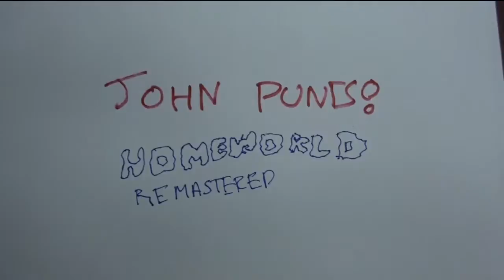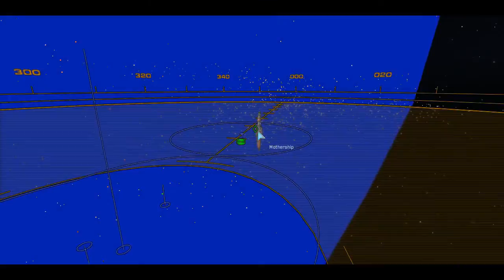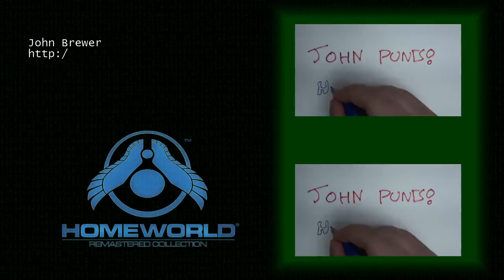Great Wastelands I - John Punts - Homeworld Remastered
We depart Kharak on our quest to the galactic core -- and immediately run into problems.

Homeworld Remastered
Gearbox Software, LLC